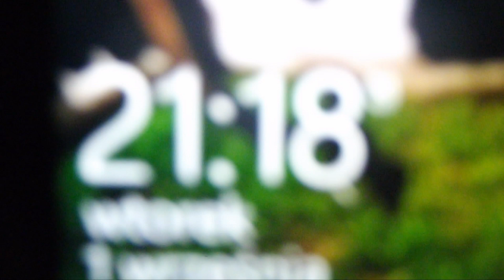Walka Z Kukurydzą 2015 Kijewo Królewskie (Claas,Ursus,John Deere)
Oczywiście Ogladać W HD :)
akcja działa się późnym  wieczorem dlatego takie szmery w obrazie .
ale coś się udało nagrać no i pokazać wam jak to u nas się kosi :))
także oglądać do końca bo chyba warto :D